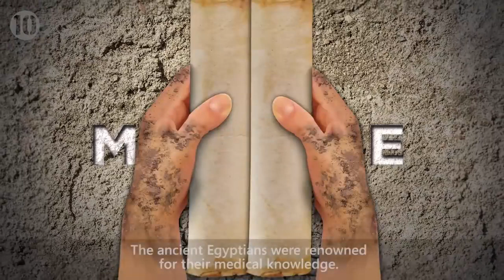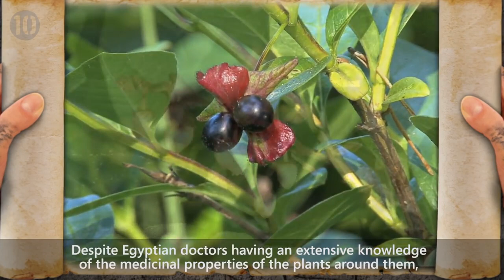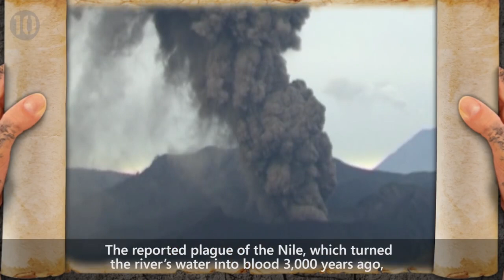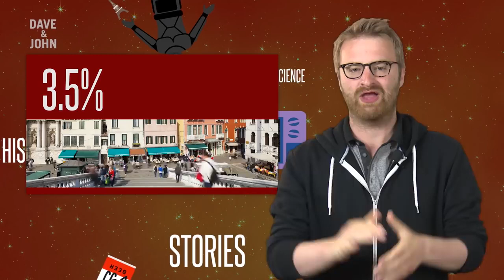10 Secrets Of Ancient Egypt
"The mysteries of Ancient Egypt has fascinated mankind for thousands of years, but AllTime10s has the answers.

From who built the pyramids, to what happened to Tutankhamun, AllTime10s brings you, the 10 secrets of Ancient Egypt.